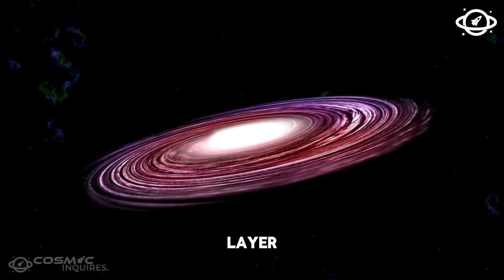The Most Horrifying Planets Ever Discovered!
Today, we're diving into the dark and terrifying corners of the universe to explore the most horrifying planets ever discovered. From hellish landscapes to extreme weather conditions, these planets are sure to give you chills!